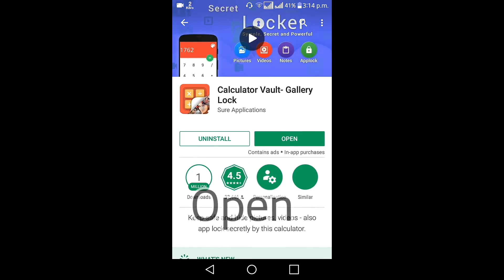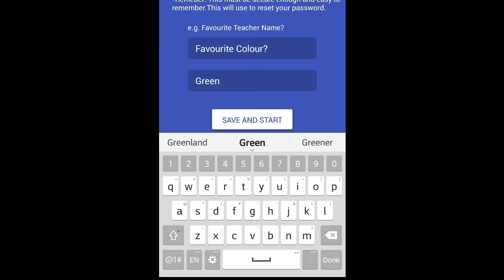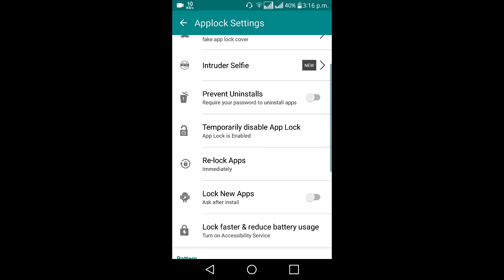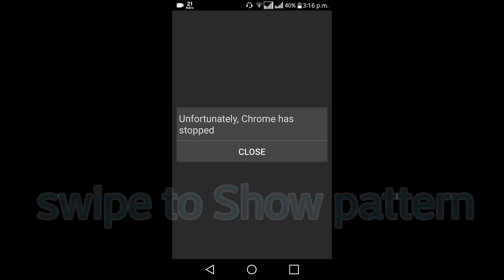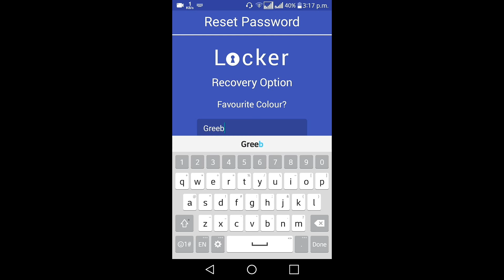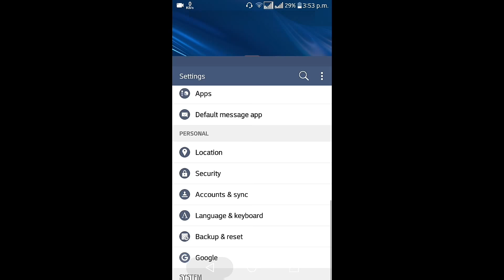CALCULATOR Best Apps Locker For Android Phone & Photos Vault App by Information Point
***(EDUCATIONAL PURPOSE)***
Hiii Youtube,,
Apps locker, Photos and video hidden app
best andriod 2017
The Best Apps locker and Best Photo vault For Andriods phone 2017
Link of application is
In this application we can hide and save our personal pictures and videos from other persons
and
This application is also an apps locker and lock the apps with fake cover
and intrduced Selfes..
Watch the video and
FOR ANY INFORMATION OR QUESTION..??
By :INFORMATION POINT